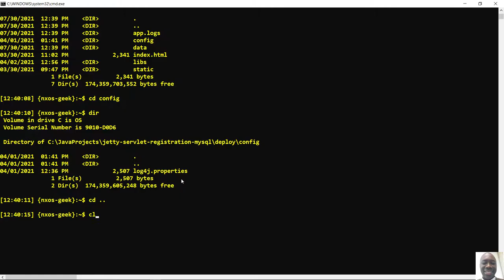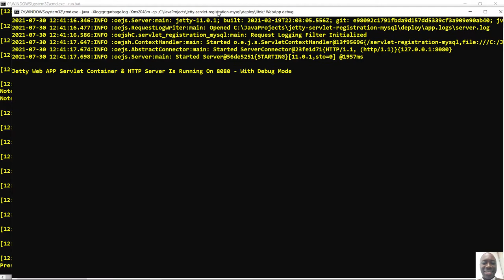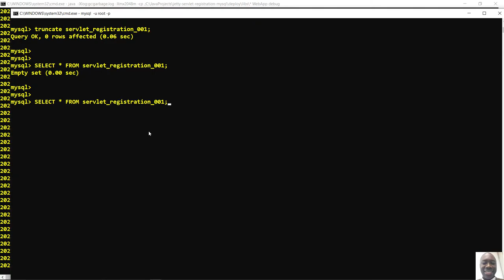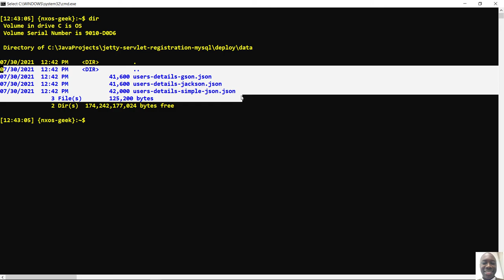Quick Demo • Blasting Asynchronously Java Rest API & WebApp on Embedded Jetty With Python aiohttp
This is a short demo of a small Resftul API & WebApp backend built into Java while using Jetty v11.0.1 server into embedded mode. Python was used as a client program to blast asynchronously that nice java server both on its API and WebApp (form data processor) endpoint. The data are stored into MySQL database - and also into a json (with gson and jackson and  simple-json libraries) formatted files on disk. Enjoy.